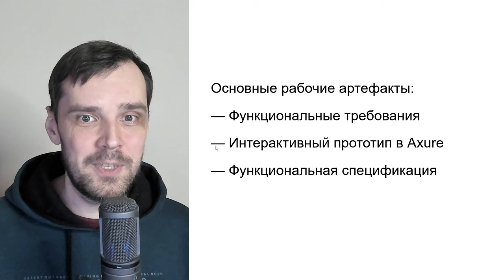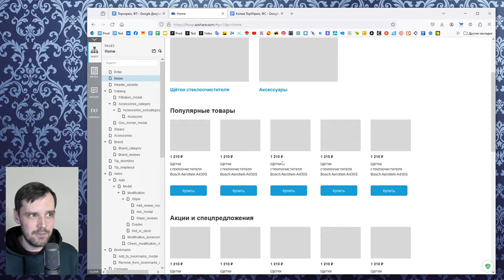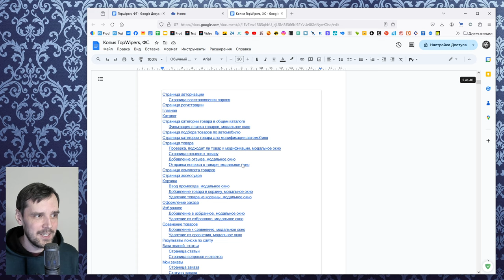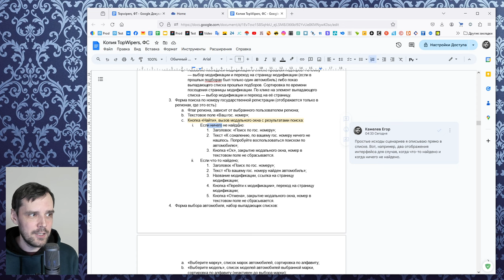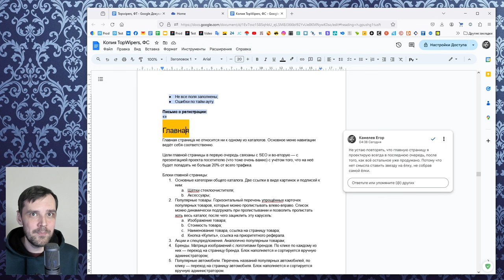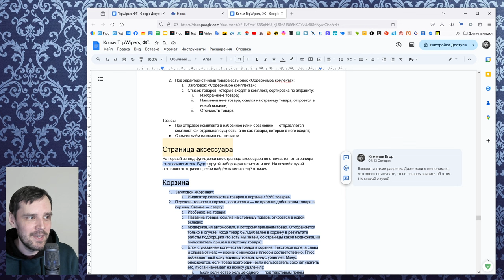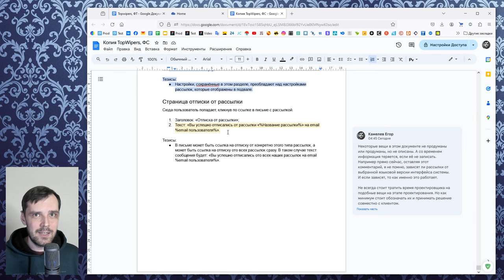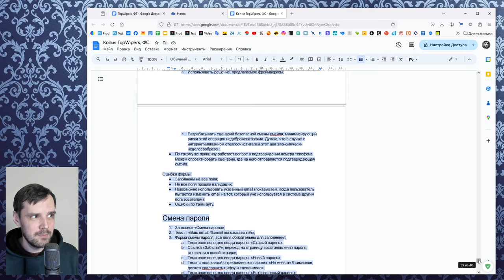Живой пример документации к сайту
Демонстрация примера функциональной спецификации для интернет-магазина.